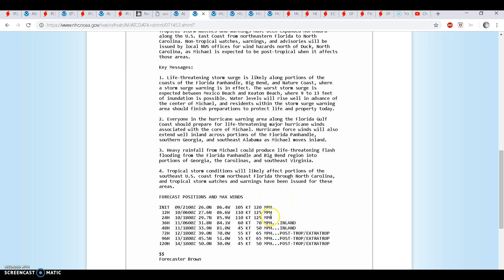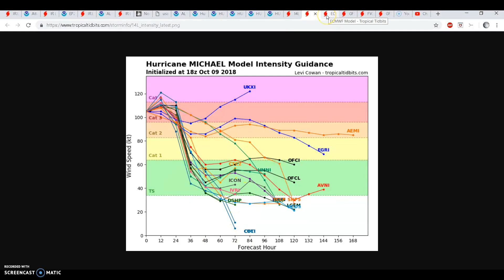CAT 3 MICHAEL TO BRING DANGEROUS RAIN, WIND, SURGE TO FLORIDA PANHANDLE - 10/9/18 Tropical Update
and your local National Weather Service office when making decisions.

Hurricane Michael has now strengthened into a dangerous category 3 hurricane, the second major hurricane of the season. Michael is starting to close in on the Florida Panhandle and will bring severe impacts such as sustained hurricane force winds of 74 MPH or more, torrential downpours, and immense storm surge of possibly 9+ feet. This is a very dangerous and serious storm, and as such I hope everyone who will be impacted is taking this seriously.